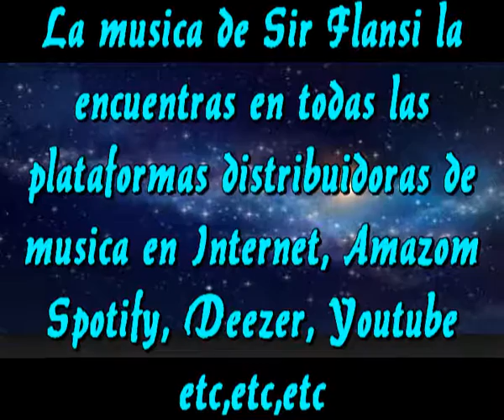Me enamoro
Demasiado facilmente me enamoro
Demasiado rápidamente me enamoro
Demasiado duramente me enamoro
Y asi el amor dura por siempre y para siempre

Mi corazón debería estar bien educado
Porque me engañaron en el pasado
Pero aún así me enamoro tan fácilmente
Me enamoro demasiado rápidamente

Facilmente, me enamoro rapidamente
Y muy duramente de repente
Pero no solo de los humanos
Todo aquello que se mueve lo amo

Rapidamente como si la vida acabara hoy
Duramente como si lo fuese a perder todo
Bellamente como me gusta por donde voy
Freneticamente como suelo hacerlo todo